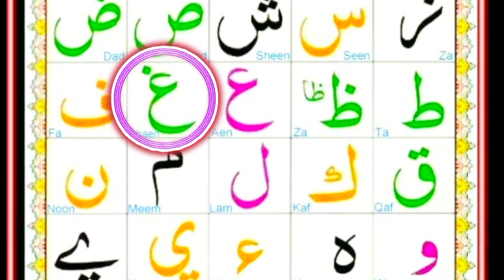noorani Qaida class 3